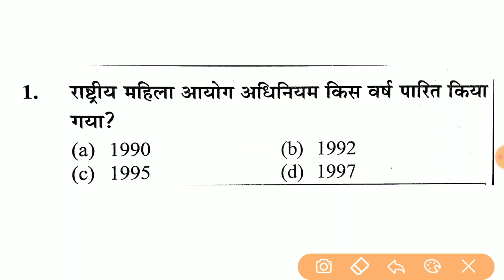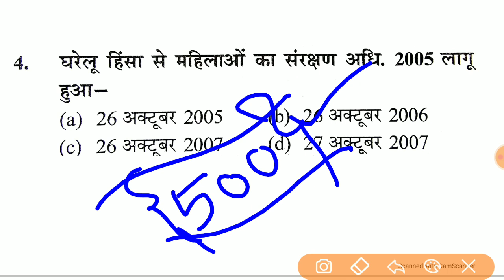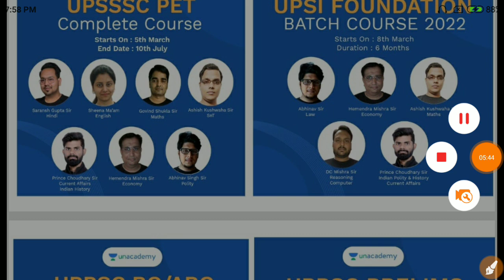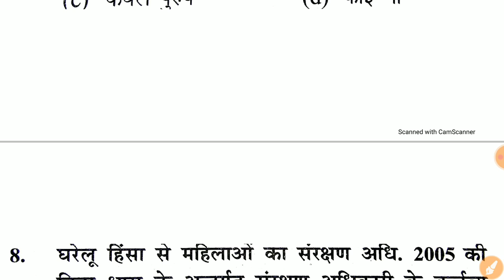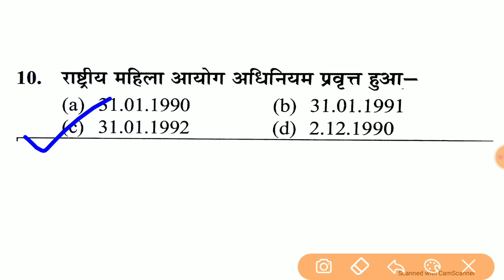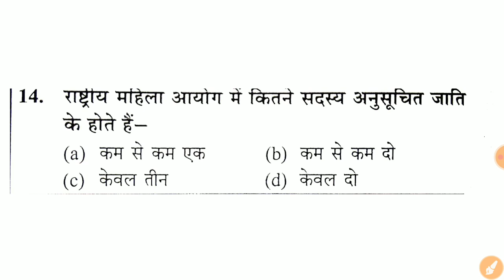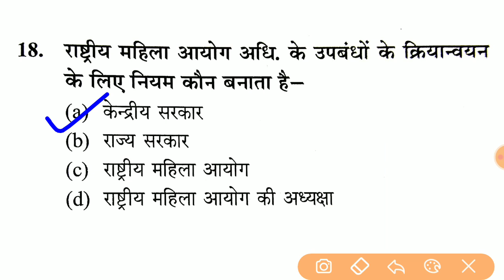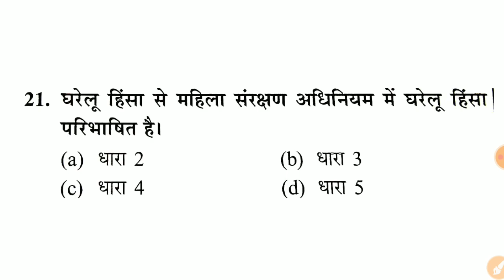मूल विधि उत्तर प्रदेश दरोगा भर्ती || मूलविधि Upsi || Moolbidhi For Upsi 2021 || मूल विधि Part-03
*UPSSSC* में हाल ही *PET* के लिए अधिसूचना शुरू की गई है। *Prince Chaudhary द्वारा 3 दिन PET* का *Maha Marathon* करवाया जायेगा।  इसमें *Prince Chaudhury 5 घंटे का Session* लेंगे, जिसकी शुरुआत *26 फरवरी से 28 फरवरी* तक होगी।

*Time Table इस प्रकार है*:

➡️ *26 February* - PET History and Politics - 400 MCQs from 11 am to 4 pm

➡️ *28 February* - 11 AM to 4 PM PET History and Politics - 400 MCQs

इस *Maha Marathon* में शामिल हों और *1 मार्च से शुरू होने वाले UPSSSC PET* के लिए हमारे नए बैच में शामिल हों।